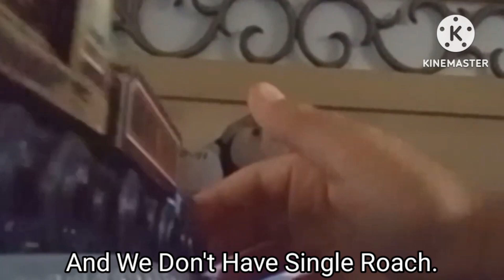Let's Go! Let's Go! Song by The Thomas and Friends Show